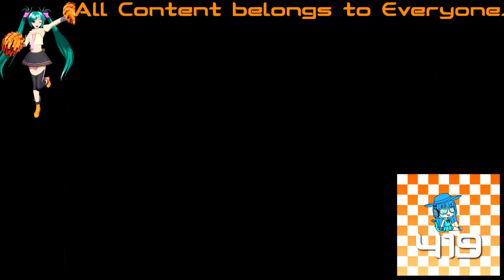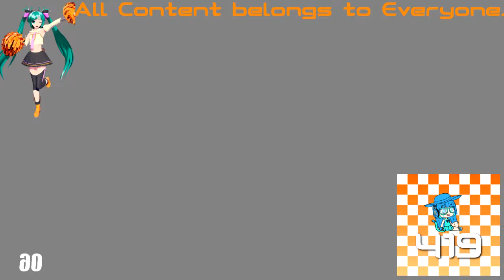(REQUESTED) Noggin And Nick Jr Logo Collection Waiting For Scan In Kormulator V1